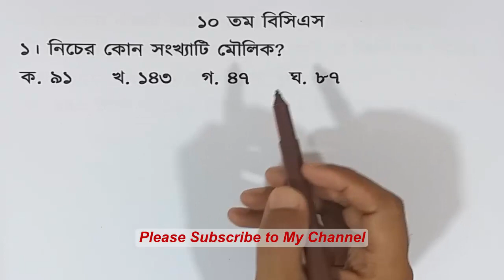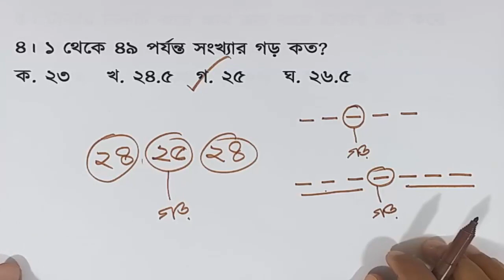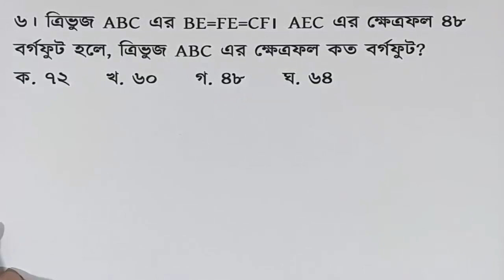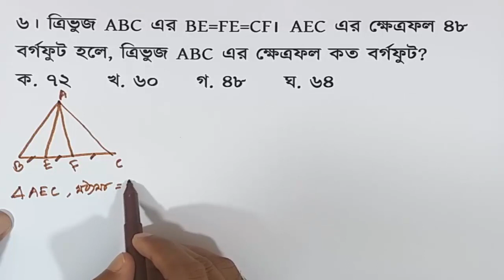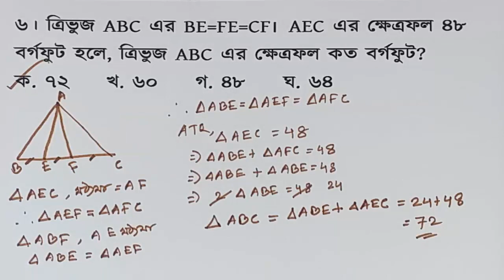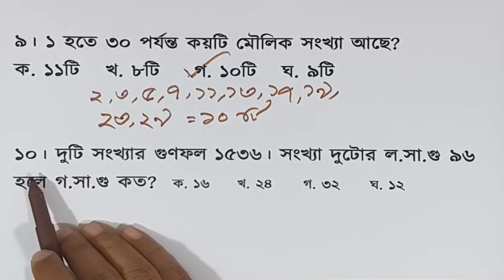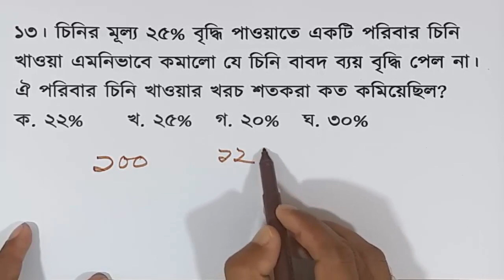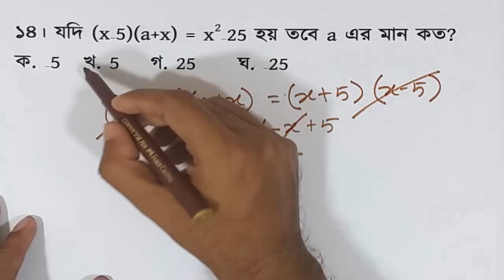১০ম বিসিএস এর গনিত অংশের ব্যাখ্যাসহ সমাধান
You can get support in the various fields:

1. Bank Job Preparation.
2. BCS and other PSC exam preparation.
3. Primary recruitment exam preparation.
4. NTRCA preparation.
5. Other job preparation.
6. University Admission preparation.
7.Admission preparation for EMBA(FBS), MBA(IBA), MBA(BUP), JU and other Universities.